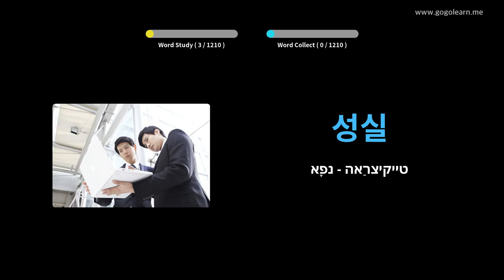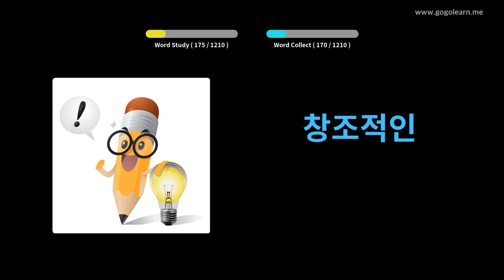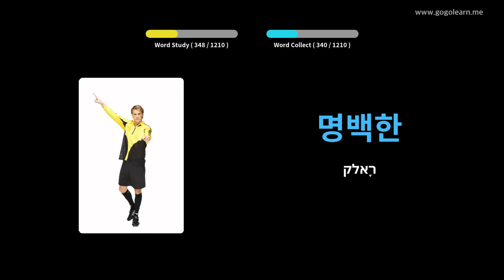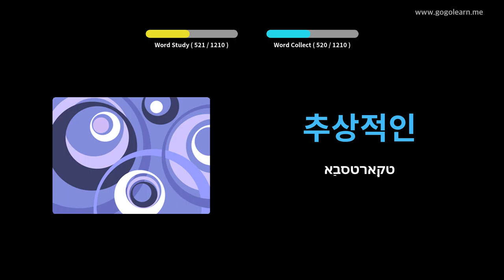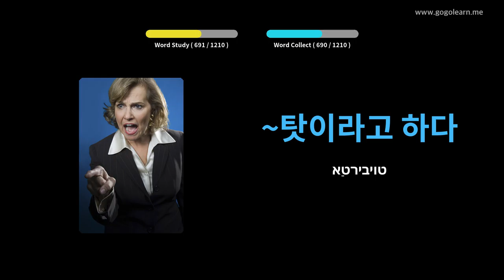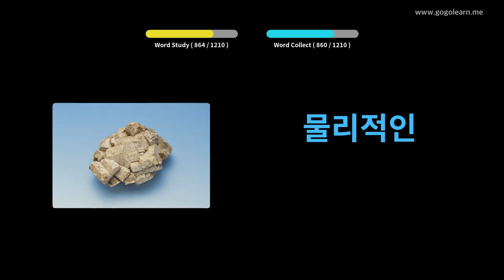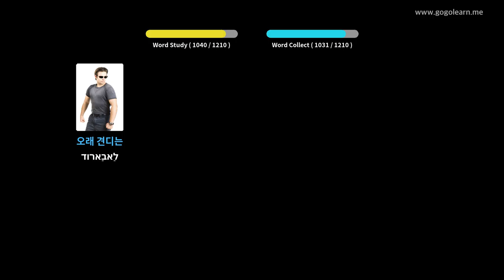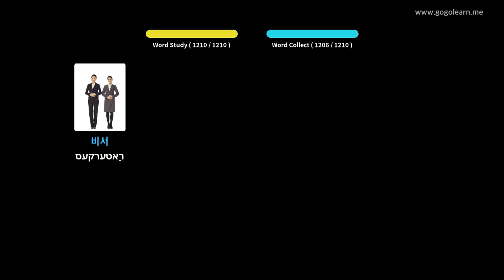קאָרעיִש וואָקאַבולאַרי תּלמיד | Golearn